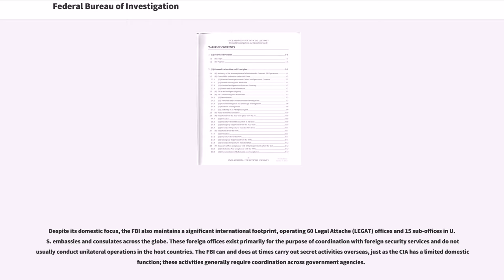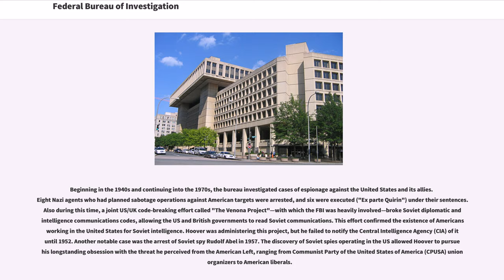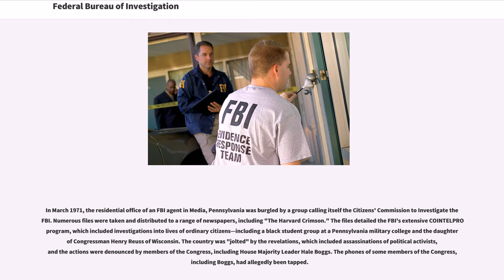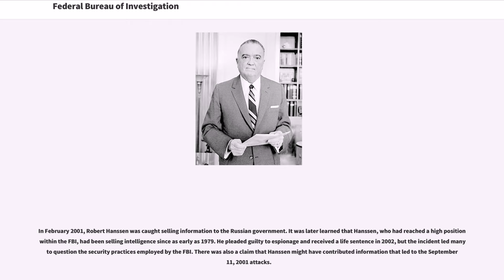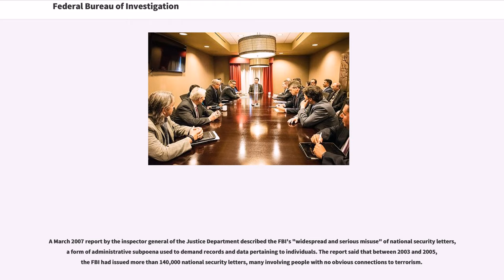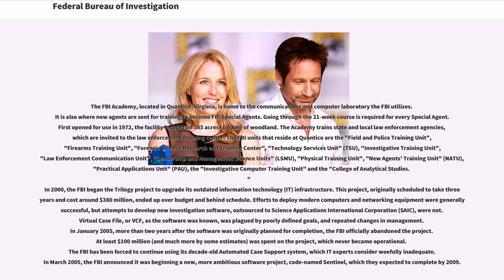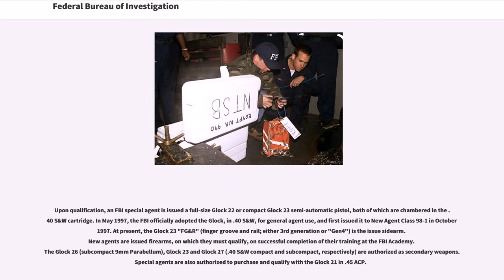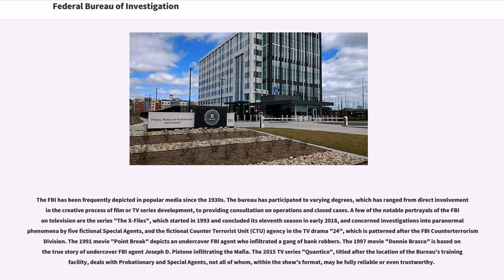Federal Bureau of Investigation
1908_establishments_in_Washington,_D.C.

The Federal Bureau of Investigation (FBI) is the domestic intelligence and security service of the United States, and its principal federal law enforcement agency. Operating under the jurisdiction of the United States Department of Justice, the FBI is also a member of the U.S. Intelligence Community and reports to both the Attorney General and the Director of National Intelligence. A leading U.S. counter-terrorism, counterintelligence, and criminal investigative organization, the FBI has jurisdiction over violations of more than 200 categories of federal crimes.

Although many of the FBI's functions are unique, its activities in support of national security are comparable to those of the British MI5 and the Russian FSB. Unlike the Central Intelligence Agency (CIA), which has no law enforcement authority and is focused on intelligence collection abroad, the FBI is primarily a domestic agency, maintaining 56 field offices in major cities throughout the United States, and more than 400 resident agencies in smaller cities and areas across the nation. At an FBI field office, a senior-level FBI officer concurrently serves as the representative of the Director of National Intelligence.

Despite its domestic focus, the FBI also maintains a significant international footprint, operating 60 Legal Attache (LEGAT) offices and 15 sub-offices in U.S. embassies and consulates across the globe. These foreign offices exist primarily for the purpose of coordination with foreign security services and do not usually conduct unilateral operations in the host coun...